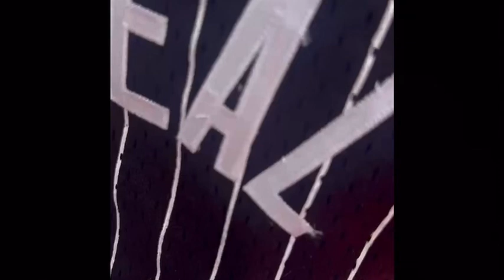Going to Koi fest